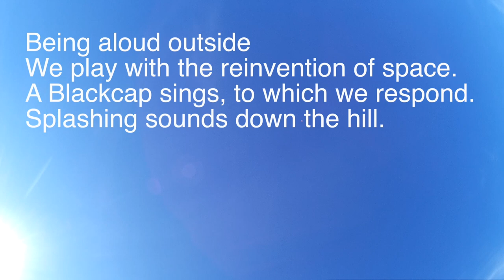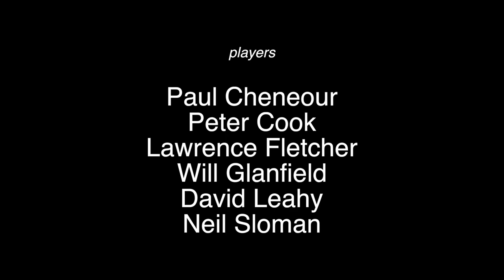Being aloud out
A short film offering a glimpse of a MiS performance / MbUS.